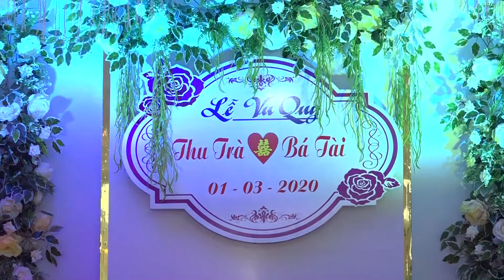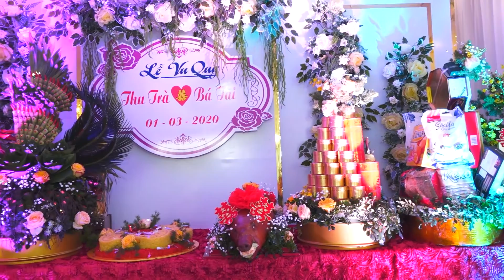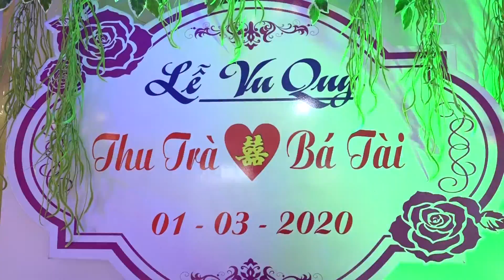lễ vu quy trà $ tài minh khai 2020